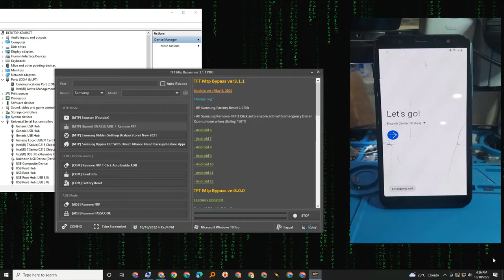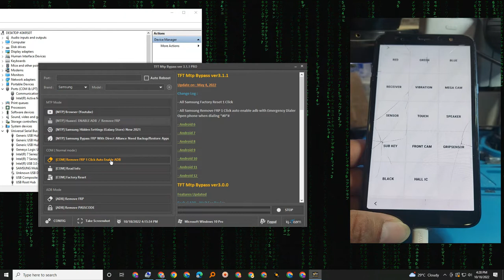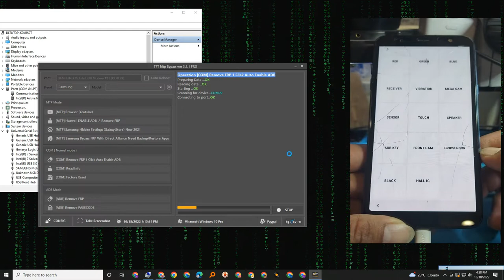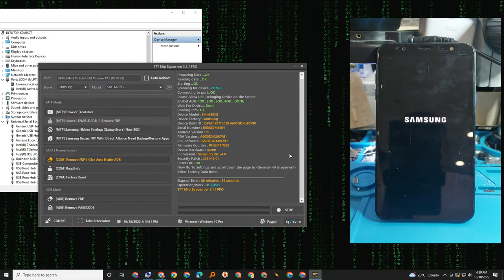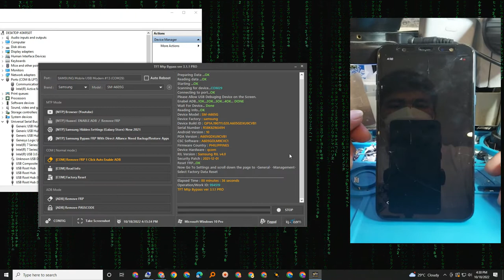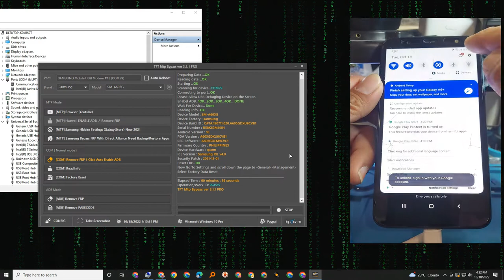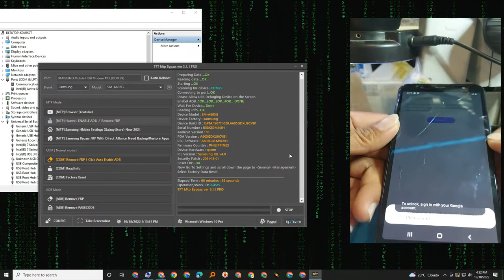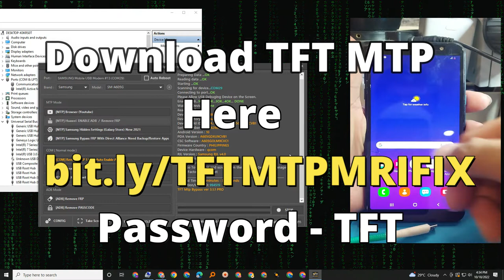SAMSUNG GALAXY A6+ FRP LOCK BYPASS 101% FREE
This video will show you how to bypass the FRP lock on your Samsung Galaxy A6+. You will be able to use this method without having to pay anything or give up your information.